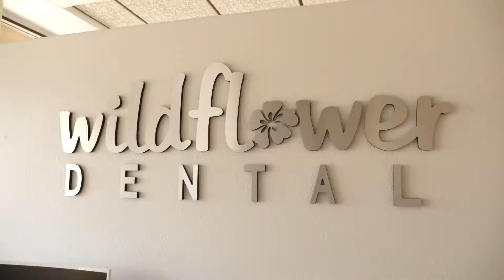Wildflower Dental in Sun City AZ - Spring's Testimonial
When Spring first came to Dr. Jae Cho as Wildflower Dental ) she would go to great lengths to hide her smile because she was so unhappy with the way she looked. She felt unable to express her joy and laughter b/c she was so self conscious.

In restoring her smile - and confidence - Spring found Dr. Cho to be professional and compassionate and recommends Wildflower Dental to anyone.

When you walk into Wildflower Dental, you will instantly feel the difference! Our staff takes your comfort and care seriously, that's why we use the latest technology and techniques, such as digital x-rays and 3D imaging, to guarantee that your visit is a pleasant one. In order to ensure that our patients are receiving the highest level of care, we offer walk-ins, immediate emergency dental visits, and flexible payment options.

At Wildflower Dental you will experience all that modern dentistry has to offer including a list general, implant, fixed denture (all-on-4), sedation, and cosmetic dental services to meet all of your dental needs. Our goal is to assist each patient in achieving and maintaining long term dental health, so we pride ourselves on our ability to provide 95% of our patients dental needs in office saving you time and money. We would love the opportunity to show you what makes us special so call us and set up a visit today!